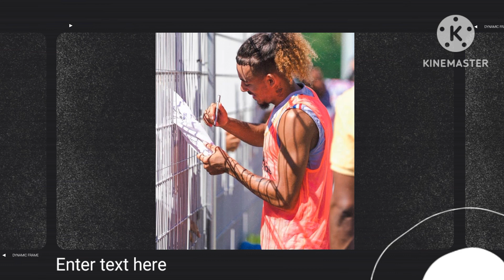Welcome to Chelsea Malo Gusto || Medicals ongoing || Todd Boehly || Chelsea news updates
chelsea defaults

Potter welcomes new player to Chelsea training || Todd Boehly and fans 🤭 defaults
Reece James trains at Cobham || Todd Boehly presents ▫️|| chelsea fans excitement 🤭ry updates
mendy contract offer updates
Mason Mount
silva Thiago
Reece James
 chelsea legend JohnTerry
trevoh chalobah  current situation
graham potter hidden secrets
Monaco technical director Laurence stewart
Benjamin Sesko to Chelsea
Mateo kovacic injury updates
Christopher Nkunku to Chelsea
eden Hazard
thomas tuchel
Denise Zakaria
# Graham potter
# n'golo kante
# Reece James
# Gareth Southgate, England manager
Thiago silva
graham potter sacked
cfc ,Chelsea football club
# onlychelsea
# Robert Sanchez  to Chelsea
Andrey Santos to Chelsea
# joskol gvardiol
David Datro Fofana to Chelsea
chelsea news
chelsea training today
Benoit Badiashile to Chelsea